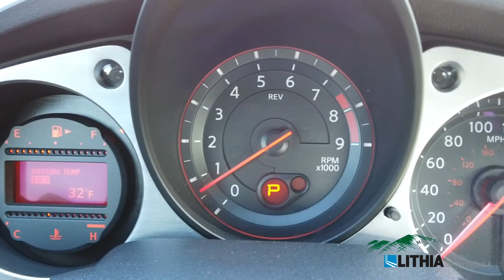2018 Nissan 370Z Coupe Sport Tech - JN1AZ4EH0JM572005